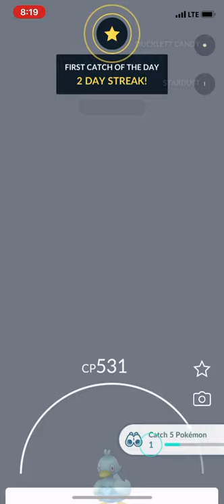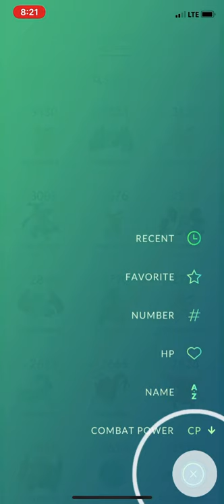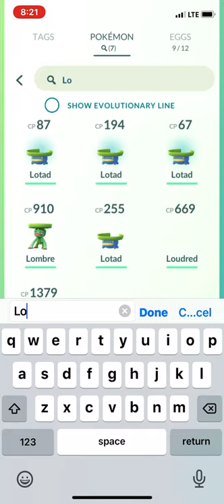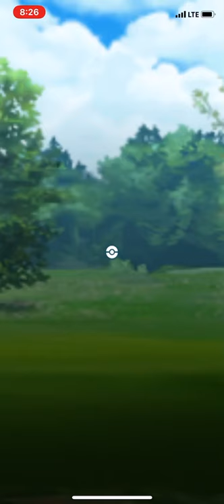Catching/evolving/ LOSING GRUNT BATTLE